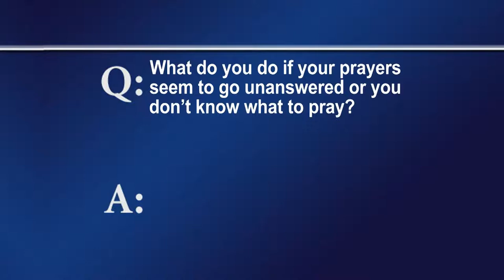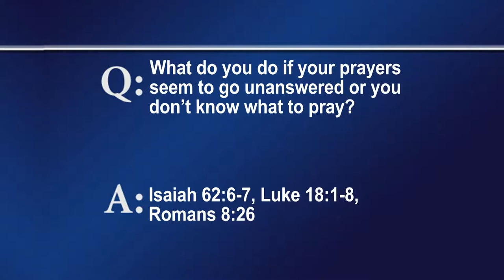FTLB AUG 28 2022